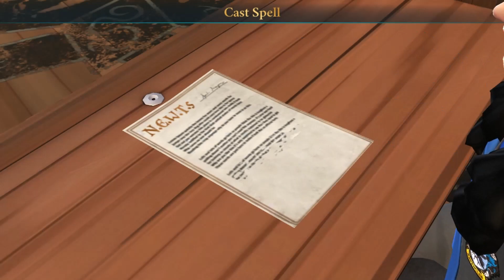Harry Potter Hogwarts Mystery – Nastily Exhausting Wizarding Tests (NEWTs) – Cutscenes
Part 1: 0:00:00
It’s finally time to take the N.E.W.T.s! Will they be as nasty and exhausting as advertised?

Part 2: 0:15:05
Barnaby is missing! Find him before you miss the Potions N.E.W.T.!

Part 3: 0:29:50
With two N.E.W.T.s down and four to go, can you squeeze in some extra study time with a few friends to make sure you get top marks?

Part 4: 0:47:01
As the end of the day approaches, it’s time to take your final N.E.W.T.s and have a look at your scores!